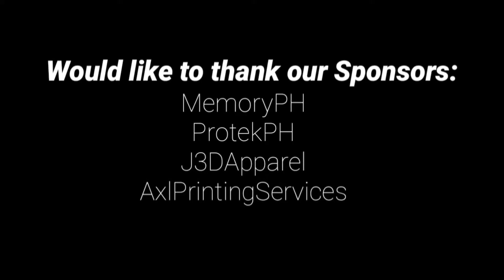Sinundo Sa Bahay Para Magkape|JC MotoVLog